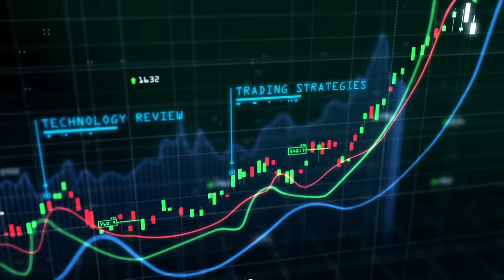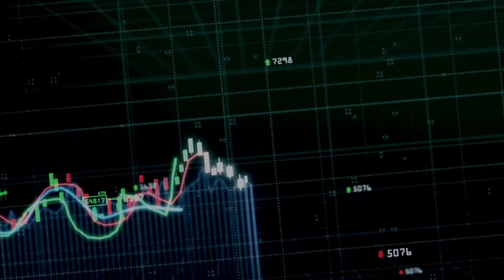🥇🥇🥇 El mejor curso de trading con bitcoin y criptomonedas del mundo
Sumérgete en el emocionante mundo del trading con Bitcoin y criptomonedas con el mejor curso del mundo. Este curso excepcionalmente completo y original te brinda todas las herramientas y conocimientos necesarios para convertirte en un trader exitoso en este mercado en constante evolución. Prepárate para dominar las estrategias más efectivas, comprender las tendencias del mercado y maximizar tus ganancias.
El mundo de las criptomonedas y, en particular, el trading con Bitcoin, ha revolucionado la forma en que entendemos las finanzas y las inversiones. Si buscas el mejor curso de trading con Bitcoin y criptomonedas del mundo, estás en el lugar correcto. Este curso se destaca como la joya de la corona, diseñado para llevar tus habilidades de trading al siguiente nivel y brindarte una ventaja competitiva en este mercado altamente lucrativo.
Lo que hace que este curso sea el mejor del mundo en trading con Bitcoin y criptomonedas es su enfoque exhaustivo y actualizado. Desde los conceptos básicos hasta las estrategias avanzadas, cubrimos todos los aspectos clave del trading con criptomonedas. Aprenderás los fundamentos del Bitcoin, cómo funcionan las criptomonedas y cómo aprovechar las oportunidades de mercado para maximizar tus ganancias.
Nuestro contenido se actualiza constantemente para reflejar los cambios en el mercado y las nuevas tendencias en el mundo de las criptomonedas. Estarás al tanto de las últimas noticias, regulaciones y avances tecnológicos que afectan a Bitcoin y otras criptomonedas. Esto te permitirá tomar decisiones informadas y estratégicas en un entorno en constante evolución.
Pero no solo nos centramos en el conocimiento teórico. Nuestro enfoque práctico te brinda la oportunidad de aplicar lo que aprendes en entornos simulados y reales. A través de ejercicios prácticos, estudios de casos y simulaciones de trading, adquirirás experiencia práctica en la toma de decisiones, el análisis de gráficos y la gestión del riesgo. Te familiarizarás con las plataformas de trading más populares y aprenderás a utilizar herramientas de análisis técnico para tomar decisiones fundamentadas.
Pero eso no es todo. Nuestro curso se distingue por su comunidad de aprendizaje vibrante y activa. Tendrás la oportunidad de interactuar con traders experimentados, compartir ideas y recibir retroalimentación constructiva. La colaboración y el intercambio de conocimientos son fundamentales para tu crecimiento como trader, y nuestra comunidad te brinda el apoyo necesario para alcanzar el éxito.
Además, nuestro curso también se centra en aspectos psicológicos y emocionales del trading. Te ayudaremos a desarrollar una mentalidad disciplinada, a controlar tus emociones y a mantener la calma en momentos de volatilidad del mercado. Estas habilidades te permitirán tomar decisiones racionales y evitar los errores comunes que los traders novatos suelen cometer.
No podemos olvidar mencionar los recursos adicionales a los que tendrás acceso. Desde material educativo complementario hasta webinars y seminarios exclusivos, te mantendremos actualizado con los últimos avances en el mundo del trading con Bitcoin y criptomonedas.  Además podrás acceder para siempre tanto al contenido del curso como a la comunidad de alumnos de Discord.
En resumen, el mejor curso de trading con Bitcoin y criptomonedas del mundo es aquel que combina un enfoque integral, contenido actualizado, experiencia práctica, una comunidad de aprendizaje activa y recursos adicionales. Este curso te brinda la oportunidad de convertirte en un trader exitoso y aprovechar al máximo las oportunidades que ofrece el emocionante mundo de las criptomonedas. ¡Prepárate para conquistar los mercados y alcanzar tus metas financieras con confianza y destreza!